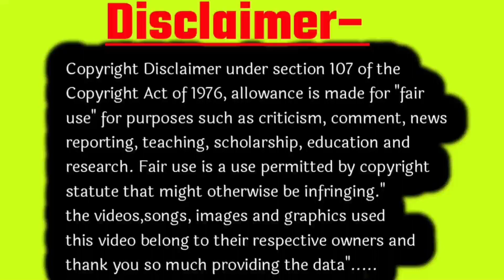अगर आपकी प्रेगनेंसी का सातवां,आठवां और नौवां महीना शुरू हो गया है तो जल्दी से जल्दी वीडियो देखें। 🤰🏼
धन्यवाद!

हेलो दोस्तों नमस्कार कैसे हैं आप सभी उम्मीद करते हैं कि आप सब बहुत अच्छे होंगे। 😊🙏🙏🙏🌹🌹🌹

दोस्तों आज इस वीडियो के अंदर आप जाने वाले हैं कि प्रेग्नेंसी के सातवें आठवें और नौवें महीने में एक गर्भवती महिला को किन-किन बातों का ध्यान रखना चाहिए और कौन कौन सी सावधानियां बरतनी चाहिए। ताकि होने वाले शिशु को और गर्भवती महिला को कोई भी समस्या ना हो। दोस्तों पूरी जानकारी इस वीडियो के अंदर आपको मिल जाएगी इसलिए वीडियो को पूरा अंत तक अवश्य ही देखें।

धन्यवाद!